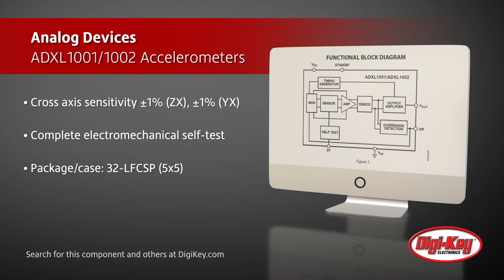Analog Devices ADXL1001 and ADXL1002 Accelerometers | Digi-Key Daily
ADI’s ADXL1001 and ADXL1002 are single-axis, low noise, wide band accelerometers that can be used in high vibration environments for condition monitoring, predictive maintenance, asset health, and test and measurement applications.  The accelerometers have a linear response from DC to 11 kHz and an analog output with noise density as low as 25 µg/√Hz.  The ADXL1001 provides a measurement range of ±100 g, while the ADXL1002 has a range of ±50 g, and both offer highly stable sensitivity and low cross-axis sensitivity for reliable measurements.  The accelerometers also have a full electromechanical self-test function that can be activated at any point during normal operation.